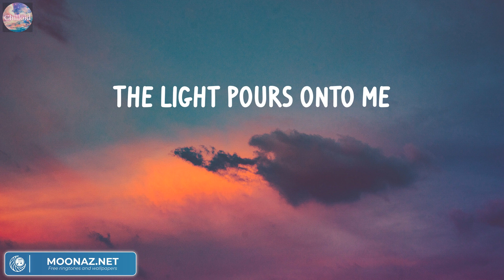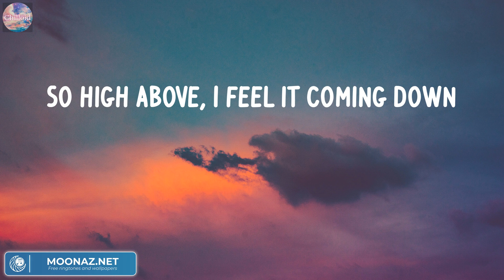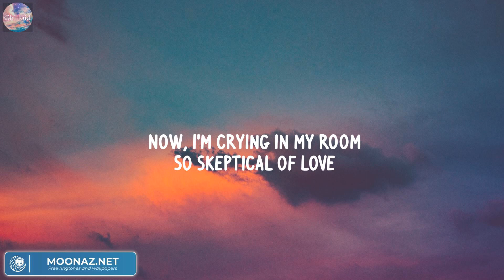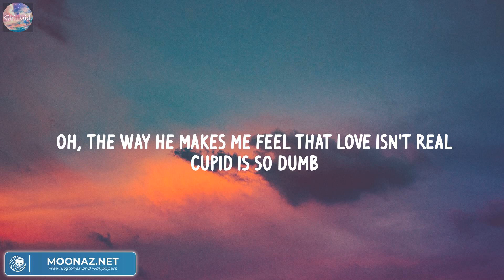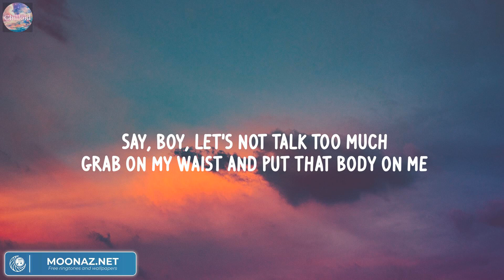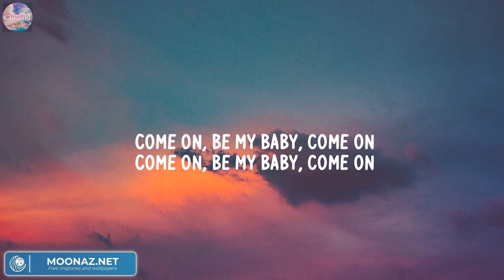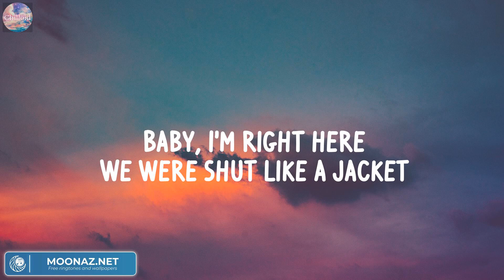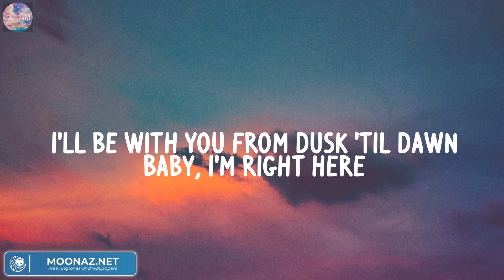Seafret - Atlantis (Mix Lyric) | Fifty Fifty, Ed Sheeran